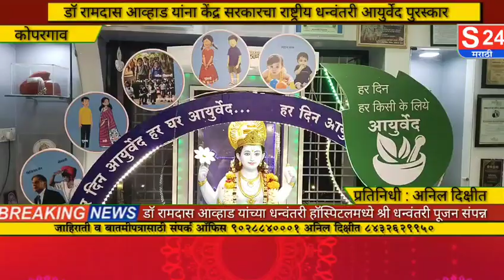डॉ.रामदास आव्हाड यांच्या धन्वंतरी आयुर्वेद सुपर स्पेशालिटी पंचकर्म हॉस्पिटल मध्ये श्री.धन्वंतरी पूजन